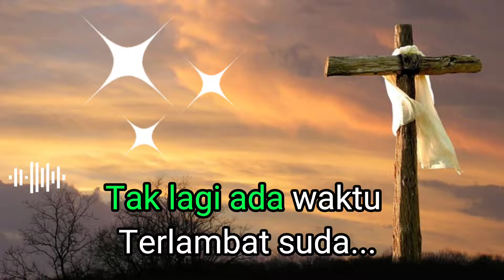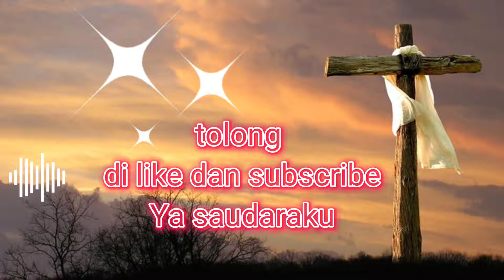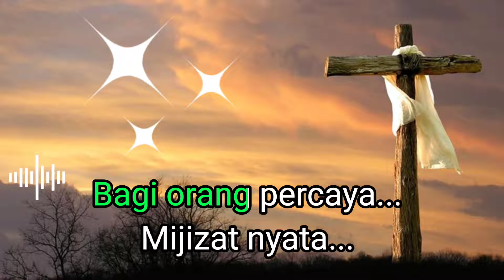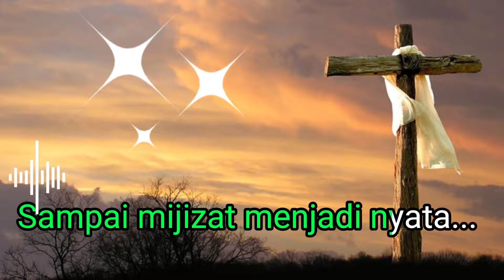Karaoke rohani kristen lagu penyembahan DIA MENGERTI Nada Wanita C = do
Lirik

       DIA MENGERTI

Terkadang kita merasa
Tak ada jalan terbuka
Tak ada lagi waktu
 terlambat sudah

Tuhan tak pernah berdusta
Dia slalu pegang janjiNYA
Bagi orang percaya
mujizat nyata

DIA mengerti, Dia peduli
Persoalan yang sedang terjadi
Persoalan yang kita alami

Namun satu yang dia minta
Agar kita percaya
Sampai mujizat menjadi nyata

Terkadang kita merasa,
Tak ada lagi waktu, terlambat sudah

Bagi orang percaya, mujizat nyata